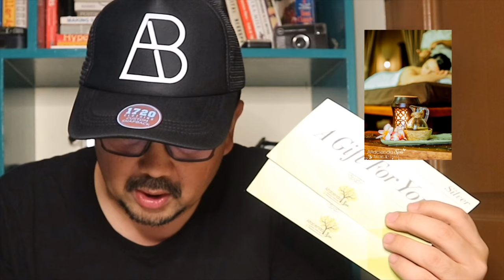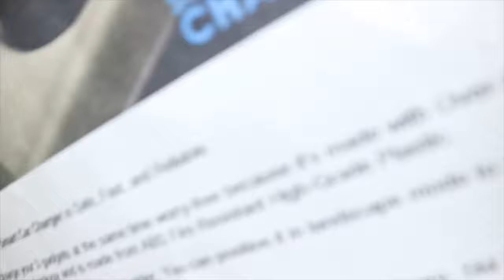Alabang Bulletin Holiday Gift Guide 2018 Part 1!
Welcome to our very first Alabang Bulletin vlog episode!

Altacienda
Bare Skin Waxing Studio
Christmas Poster
Amazing Products PH
Alabang Bulletin Caps
Charlie's Grind and Grill
Hashtag Blessed